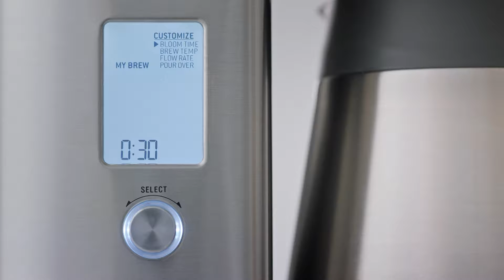브레빌 프레시전 브루어™ 써멀 | 나만의 방식으로 커피를 내리세요 | 브레빌코리아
좋아하는 커피를 즉석에서 추출하세요.

브레빌 프레시전 브루어 써멀은 크레프트 필터 커피를 자동으로 추출하는 데 필요한 정밀도를 갖춘 세계 최초의 1.7L 드립 커피 메이커 입니다. 3분 안에 4컵 분량의 맛있는 커피를 내릴 수 있습니다.

브레빌의 정밀한 커피 브루어에는 플랫 바텀과 콘 필터 바스켓을 모두 사용할 수 있는 교체형 이중 필터 바스켓이 있어 취향에 맞는 바스켓을 선택할 수 있습니다. 추가 특징:

- 6가지의 고유한 브루잉 모드를 사용하면 완벽하고 균형 잡힌 커피를 정확하게 원하는 방식으로 즐길 수 있습니다. - 사전 설정 모드에는 골드 컵, 패스트, 스트롱, 아이스, 콜드 브루 및 마이 브루가 포함되어 있습니다.
- PID 온도 제어, 펌프, 써모코일 가열 시스템을 사용해 온도, 유속, 접촉 시간을 정밀하게 제어해 훌륭한 맛의 커피를 만들어줍니다.
- 골드 컵 사전 설정 모드에서 SCA에서 정한 기준을 충족할 수 있도록 물 온도와 브루 시간을 자동으로 조정합니다.
- 침출 후 여과 밸브는 카라페를 제자리에 두지 않고 작은 컵 용량을 추출할 때 자동으로 물이 커피와 접촉하도록 합니다.
- 마이 브루 설정으로 뜸들이기 시간, 브루잉 온도 및 유속과 같은 매개변수를 사용하는 특정 커피에 맞게 맞춤 설정할 수 있습니다.

브레빌 그룹 소개:
지난 90년이 넘는 세월에 걸쳐 브레빌은 상징적인 글로벌 브랜드로 성장하여 전 세계 70개 이상의 국가에서 가전 제품을 제공했습니다. 브레빌은 깊이 있는 소비자의 통찰력을 기반으로 완성된 혁신적인 기술을 제공함으로써 삶의 질을 향상하고, 사용자가 자신의 주방에서 가능하다고 생각했던 것보다 더욱 인상적이고 손쉽게 다양한 일을 해내는 잠재력을 발휘하도록 힘을 실어줍니다. 궁극적으로는 모든 순간을 완벽하게™를 실현하도록 돕는 브랜드입니다.

당사에 대해 자세히 알아보려면 브레빌 웹사이트를 방문하세요.

모든 순간을 완벽하게™

기타 소셜 채널에서 브레빌을 만나보세요.